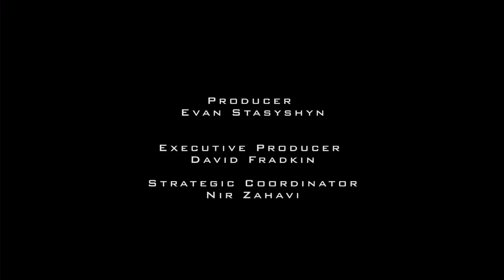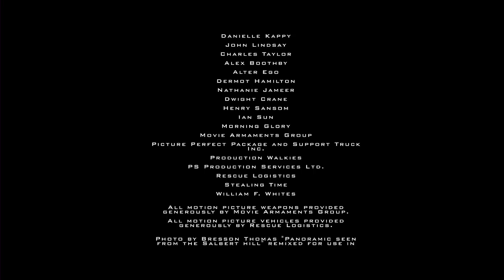Call of Duty 'Operation Kingfish' Short Film (HD)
Operation Kingfish is the sequel to Find Makarov, the fan-made short film based on the Modern Warfare series.  Find Makarov: Operation Kingfish made its debut at the Call of Duty XP event.